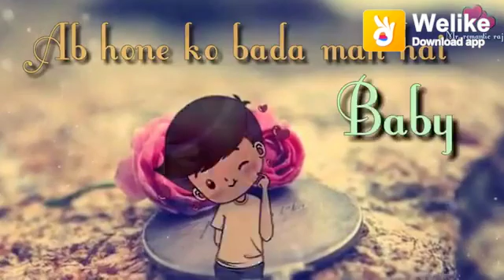10 September 2019